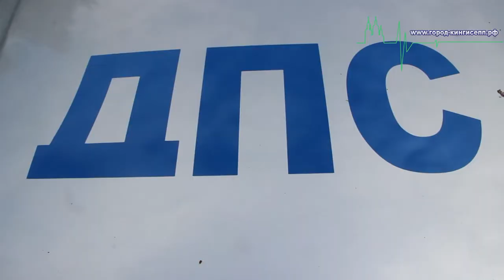ДТП на сланцевском перекрестке: обе автомашины эвакуированы.